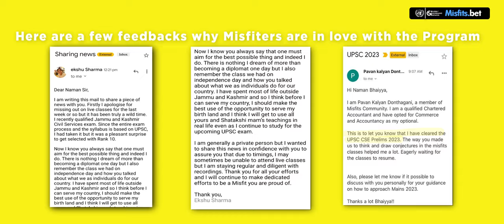MisFits Reviews for all the recordings - Watch this to learn how to study Economics for UPSC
Our brain remembers things through associations. Therefore, studying with inter connections helps us store information in the long term memory. However, studying in silos, facilitate short term memory.

Welcome to the short series of experience videos shared by Fellow Misfitters who are preparing for the UPSC 2024!

Read this open letter written by Mr. Naman Shrivastava to all those who are in their twenties taking asymmetrical bets in their life: